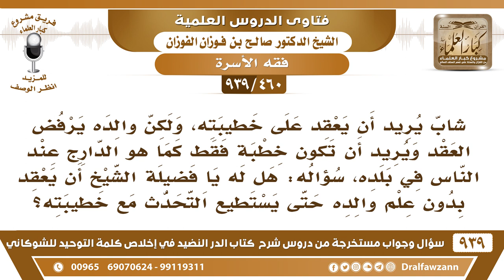[460 -939] شاب يريد أن يعقد على خطيبته دون علم والده، لأن والده يرفض العقد ويريد أن تكون خطبة فقط ..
-[460 -939] السؤال: شاب يريد أن يعقد على خطيبته، ولكن والده يرفض العقد ويريد أن تكون خطبة فقط كما هو الدارج عند الناس في بلده، سؤاله: هل له يا فضيلة الشيخ أن يعقد بدون علم والده حتى يستطيع التحدث مع خطيبته؟
الجواب: ما هو بواضح السؤال العقد هو الإيجاب والقبول أن يقول الولي زوجتك ويقول الزوج أو وكيله قبلت،  هذا العقد أما الخطبة التي قبل العقد هذه سنة،  خطبة ابن مسعود هذه سنة ما هي لازمة.
للاشتراك في قناة الشيخ صالح الفوزان

للاستفسار والإقتراحات والدعم
رئيس الفريق
لمشروع كبار العلماء